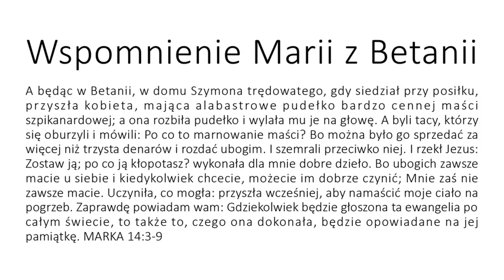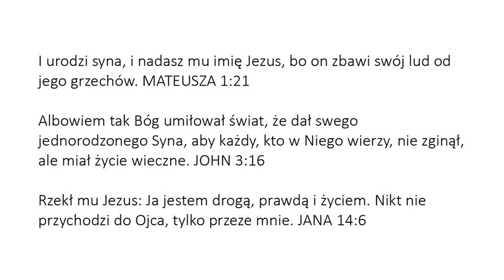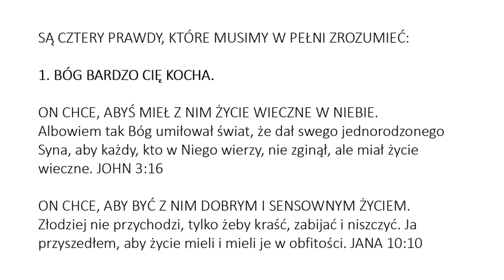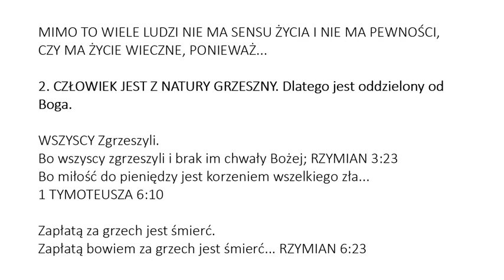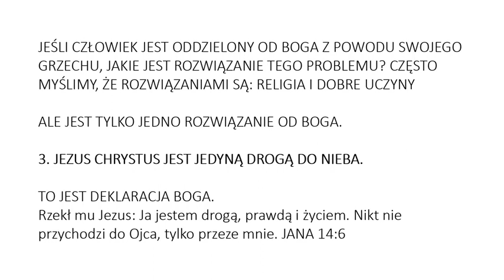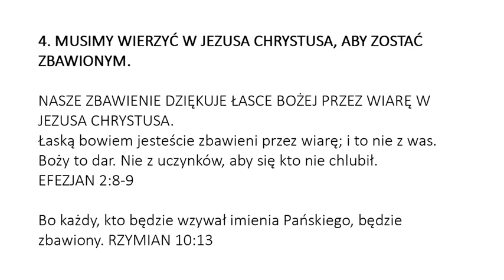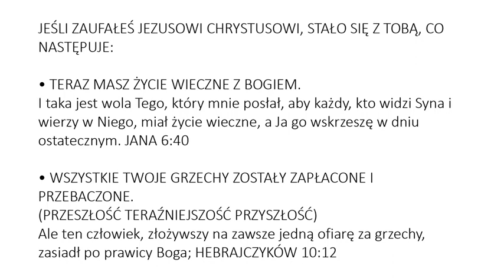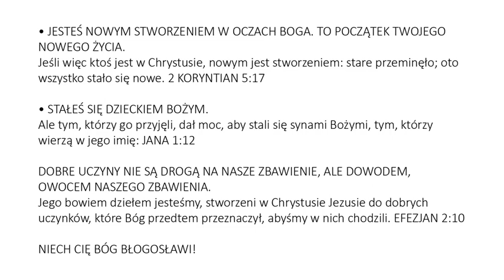Polish (Polski) - A Memorial to Mary of Bethany - Soul Winning Gospel Presentation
A będąc w Betanii, w domu Szymona trędowatego, gdy siedział przy posiłku, przyszła kobieta, mająca alabastrowe pudełko bardzo cennej maści szpikanardowej; a ona rozbiła pudełko i wylała mu je na głowę. A byli tacy, którzy się oburzyli i mówili: Po co to marnowanie maści? Bo można było go sprzedać za więcej niż trzysta denarów i rozdać ubogim. I szemrali przeciwko niej. I rzekł Jezus: Zostaw ją; po co ją kłopotasz? wykonała dla mnie dobre dzieło. Bo ubogich zawsze macie u siebie i kiedykolwiek chcecie, możecie im dobrze czynić; Mnie zaś nie zawsze macie. Uczyniła, co mogła: przyszła wcześniej, aby namaścić moje ciało na pogrzeb. Zaprawdę powiadam wam: Gdziekolwiek będzie głoszona ta ewangelia po całym świecie, to także to, czego ona dokonała, będzie opowiadane na jej pamiątkę. MARKA 14:3-9